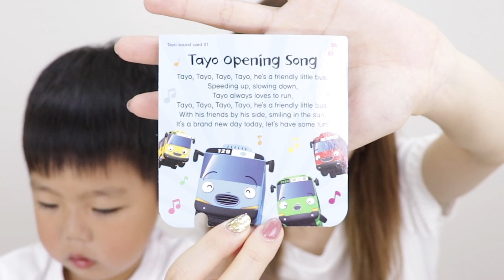【英語学習】ちびっこバス・タヨと一緒に英語を学ぼう！楽しい歌でリスニング♫-Learn English with Sound Card｜Tayo the Little Bus-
韓国の人気アニメキャラクター、"ちびっこバス・タヨ"がかわいい、
"子供向け英語サウンドカード"で楽しく英語を覚えよう！
カードの種類もたくさんあって、耳で発音を聴きながら学ぶことができます！
楽しい英語の童謡も聴けるので、遊び感覚で学習できますね◎

《ちびっこバス タヨ 英語童謡サウンドカード》

出演者
○MC／池田真子 Twitter→@im757

○オフィシャルモデル
あらしくん

【100均】キャンドゥのベビーグッズ購入品！◆便利な育児アイテム&持ってて安心なグッズも！

【ここちゃんの爆食いシリーズ】ヨーグルト編◆ハプニング発生にここちゃんが謝罪？！

【ここちゃんの爆食いシリーズ】ガストのお弁当編◆ここちゃんの謎のポーズで大爆笑！

Support by TC4MATRIX